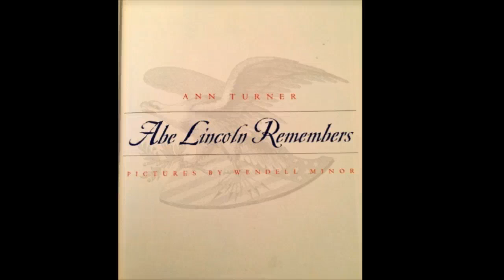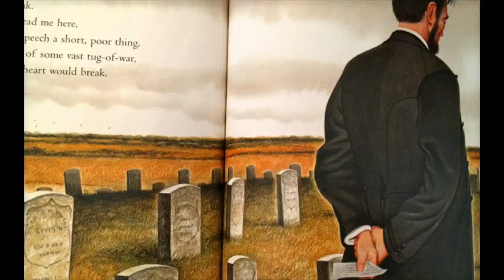Abe Lincoln Remembers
By Ann Turner Pictures by Wendell Minor Read by Karla Scott